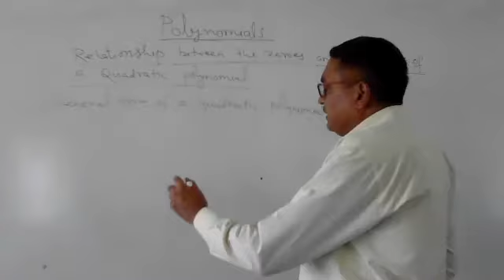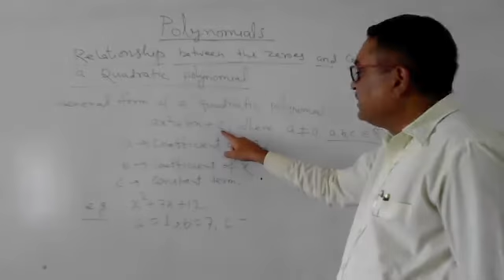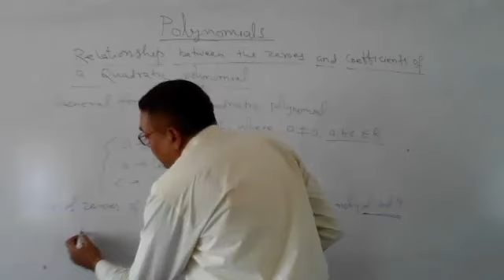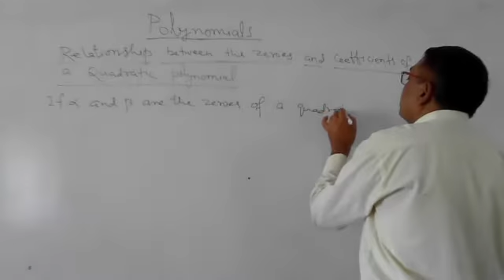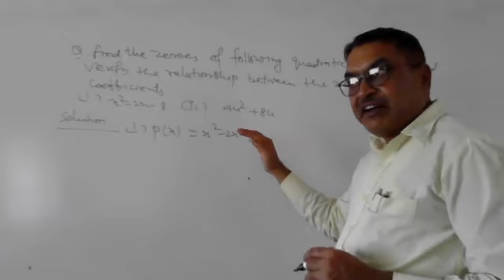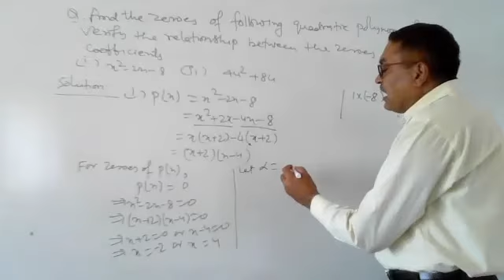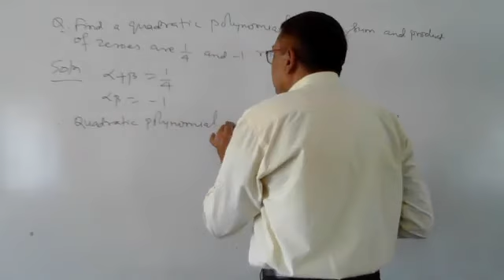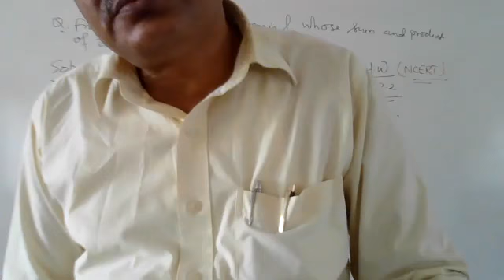X F Maths By Mr Sadhu Saran Singh dated 22 04 2022